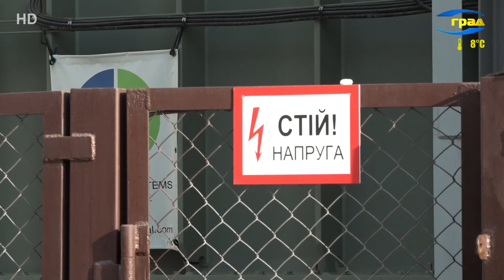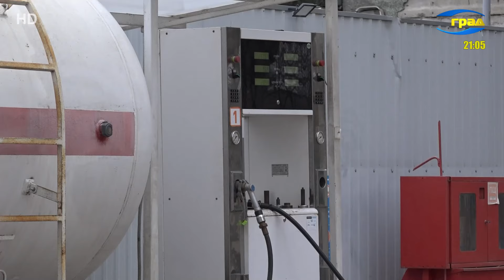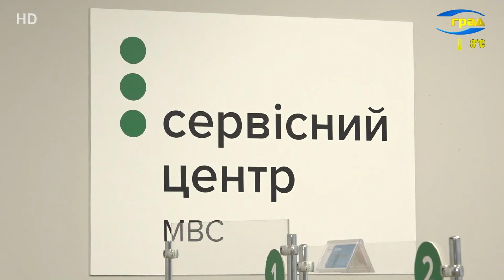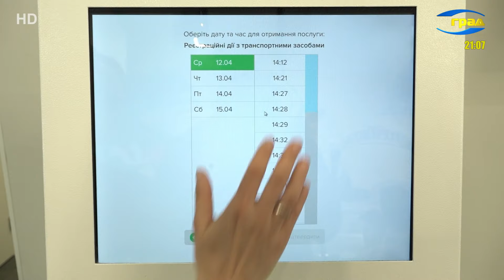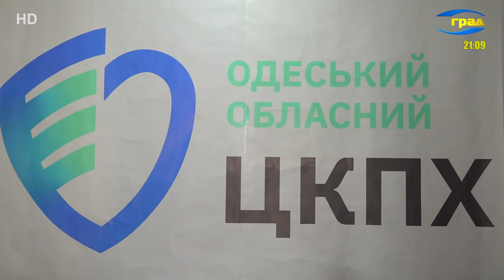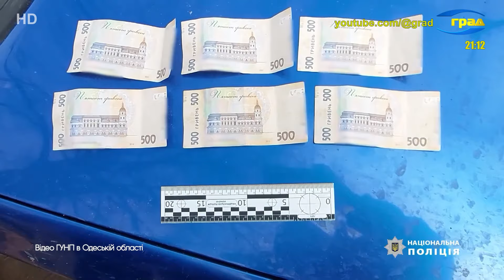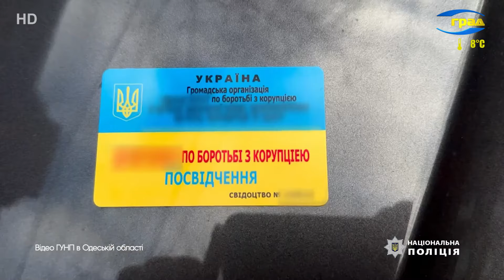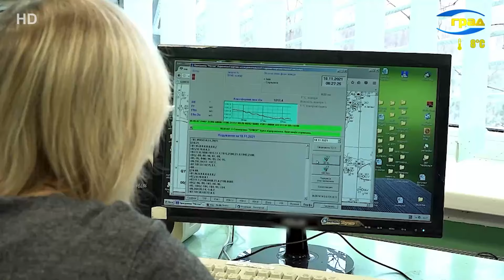Новини Одеси 22.03.2024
Головні новини Одеси 22 березня 2024 року
Сьогоднішню атаку на енергетику країни від бойовиків РФ в «Укренерго» вже назвали наймасштабнішою за весь час війни. Зокрема, було випущено 8 ракет по ДніпроГЕС. Аварійні відключення запроваджено в 10 областях України, зокрема й в Одеській області. Без світла залишилися 700 тисяч споживачів.
В Одеській області без електроенергії залишилися 200 тисяч абонентів. У місті було знеструмлено понад сотню світлофорних перехресть. Міський електротранспорт курсує у штатному режимі. В Одесі ввели графіки стабілізаційних відключень.
В Одесі та області розгорнули чотири сотні пунктів незламності. Ще майже 415 готові відкрити за потреби, повідомили в Одеській ОДА.
Ночі без сну погано впливають на здоров'я людини, кажуть лікарі. Страждає не лише нервова система, когнітивні здібності та навіть фігура. Про всі ці процеси, а також, що робити для кращого сну, розповіла докторка медичних наук Олена Колоденко.
Чотири з половиною тисячі українців з початку цього року переобладнали свої машини, встановивши на них газобалонне обладнання. Чому такі атомобілі сьогодні затребувані і як правильно вибрати фахівців розповів заступник начальника регіонального сервісного центру в Одеській, Миколаївській та Херсонській областях Олексій Бойко.
Запобігти хворобі завжди легше, ніж потім її лікувати. Не виключенням є і профілактика туберкульозу. Від своєчасного виявлення хвороби, залежить швидкість лікування. Про наявну статистику захворюваності, зокрема в нашому регіоні розповіли в Одеському обласному центрі контролю та профілактики хвороб.
Житель Білгорода-Дністровського попався на продажі гранати, а в нього вдома знайшли цілий арсенал зброї. Чоловікові загрожує до семи років в'язниці.
500 доларів за членство в антикорупційній громадській організації. В Одесі затримали чоловіка, який продавав підроблені посвідчення, що, за словами правопорушника, надавали можливість безперешкодного проїзду блокпостів і право пересуватися містом у комендантську годину.
Під Одесою внаслідок серйозної аварії травми дістали 3 людини, зокрема 7-річна дівчинка. ДТП сталася на території Таїровської селищної громади.
Професійне свято відзначають метеорологи. Сьогодні від точного прогнозу погоди залежить успіх фахівців інших сфер - пілотів, екологів, моряків і навіть наших військових. Про важливість цієї професії розповіла начальниця відділу метеорологічних прогнозів Гідрометцентру Чорного та Азовського морів Олена Тарнавська.

Культура, політика, життя, пригоди, коментарі, фото, відео. Новини Одеси у наших соціальних мережах: